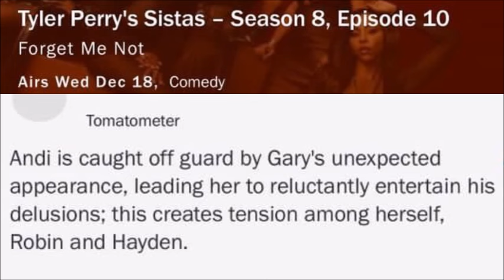Tyler Perry's Sistas | Synopsis Breakdown: Playing Gary's Game Puts Andi At Odds With Robin & Hayden